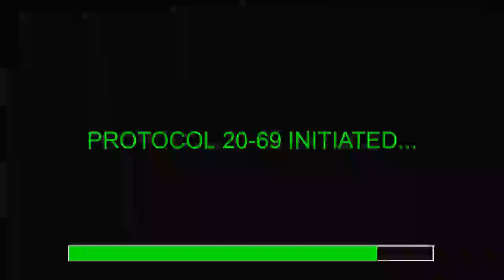GSK Airsoft: Ep7 (Feat. Opie)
Yes, I do know that Gin is spelled differently... (pic related)

As you can tell, this fight didn't really go our way. Even though I was able to take out three, we just weren't able to eliminate enough to secure victory.